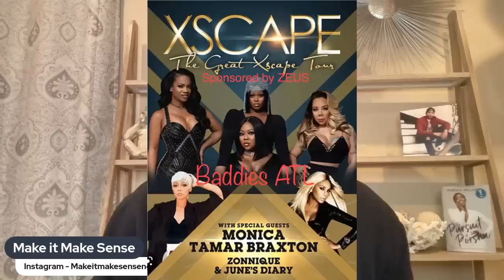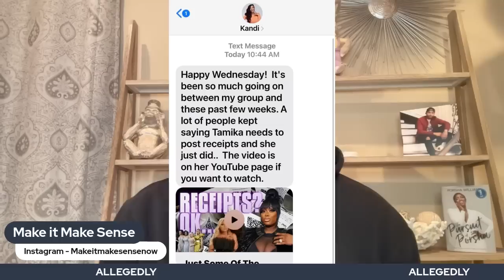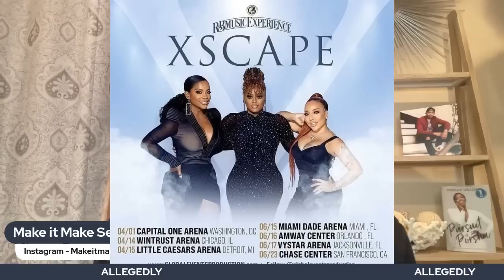Kandi Shades Latocha Scott & Confirms She's Not Needed In Xscape